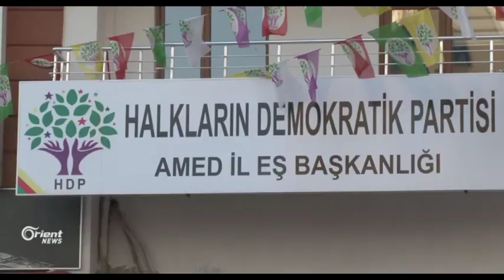Parêzerê Demîrtaş: Demirtaş bi awayekî siyasî tê dadgeh kirin